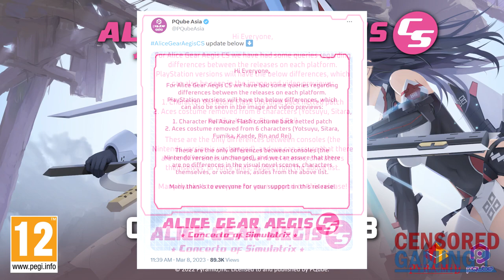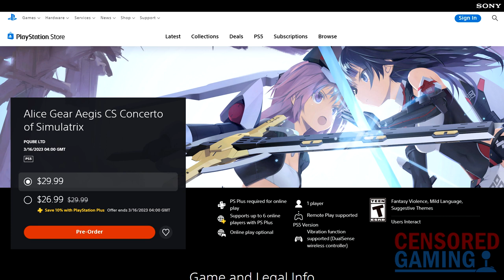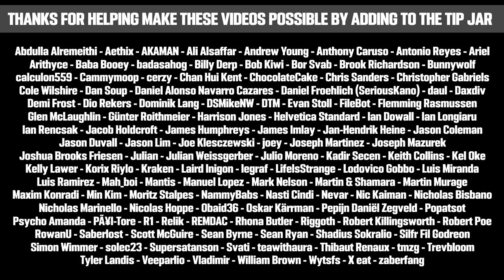How Alice Gear Aegis CS Is Censored On PlayStation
This video takes a look at look at how Alice Gear Aegis CS is being changed on PlayStation 4 and 5 outside of Japan compared to on Nintendo Switch.

If you contribute to the channel's tip jar, you'll be personally thanked in the next video, and your name will be added to the video thank you section for a month. Also, if you'd prefer to remain anonymous or go by a different name, that's no problem at all.